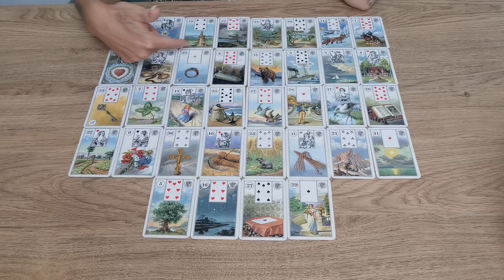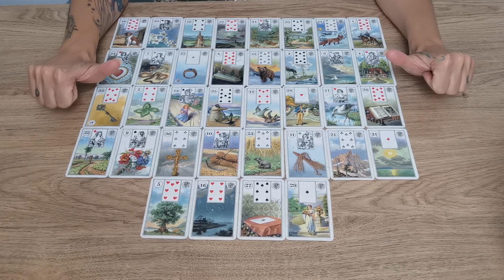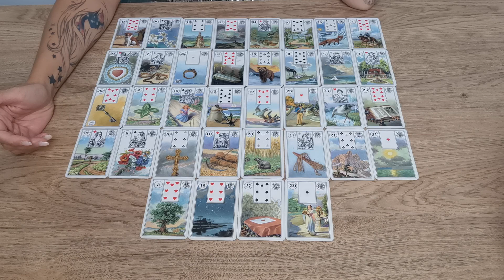Pisces July 2020 - end of a cycle. Get ready to be ready!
I'm using the lenormand cards.